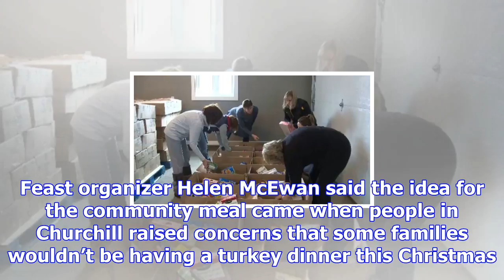Mom arranges christmas feast for churchill residents as tribute to daughter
CTVNews.ca Staff Published Sunday, December 10, 2017 11:06AM EST As residents of Churchill, Man., co...